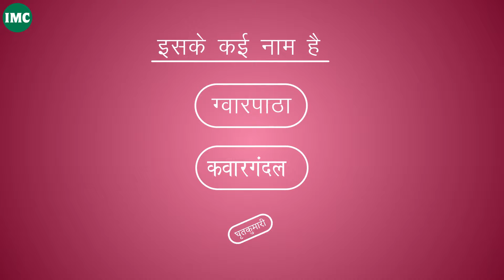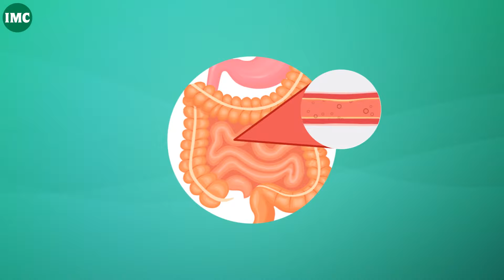Amazing Health Benefits of IMC’s Aloe Vera Fibrous Juice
The laxative property of Aloe Vera boosts digestion. It helps to strengthen the immune system and controls irritable bowel syndrome. Being a natural detoxifier, it helps to lose weight by releasing an excess of toxins from the body.